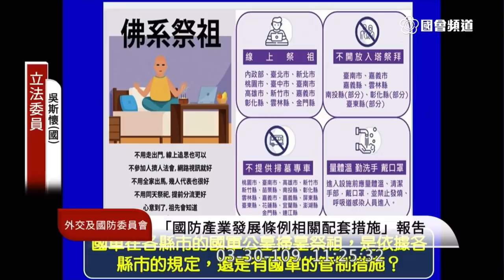吳斯懷 質詢 國防部 敦睦遠航 空中撤離 第七艦隊試射飛彈是在菲律賓海而非南海 第三國發佈射擊公告 2020 03 30 外交國防委員會 立法院演哪齣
敦睦遠航訓練支隊
空中撤離
第七艦隊試射飛彈是在菲律賓海而非南海
第三國發佈 射擊公告 飛安通報 航船佈告